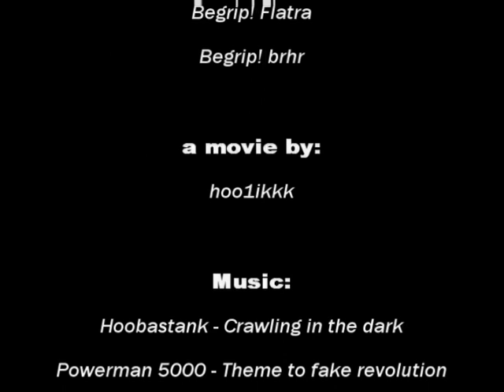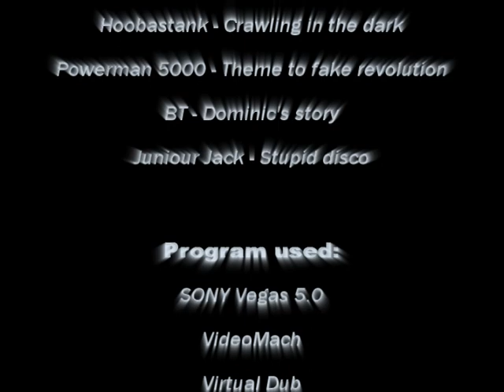Begrip Gaming movie